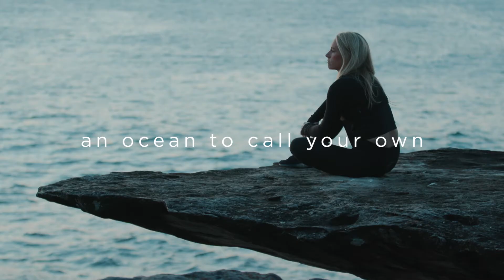11 Lawrence Street, Freshwater | Upstate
A benchmark in Freshwater living, 'Oceans' is encircled by an exceptional lifestyle of refined luxury positioned right in the heart of Freshwater Village.
Each of the lavishly oversized residences delivers a subtle and sophisticated coastal aesthetic with refinement in every detail for effortless living and entertaining.
Positioned in the ultimate lifestyle address with trendy cafes, dining, boutique shopping and city buses moments from your door, plus 500m to Freshwater Beach.